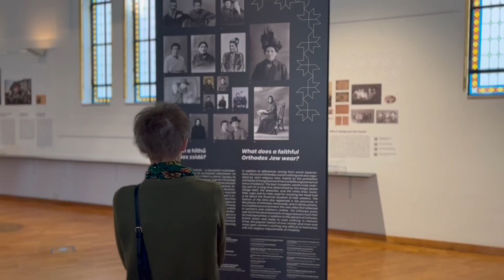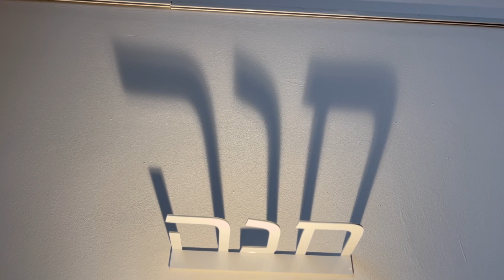A Tóra Fényénél - Sokszínű orthodox zsidó életvilágok a vészkorszak előtt című időszaki kiállítás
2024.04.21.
A Tóra Fényénél - Sokszínű orthodox zsidó életvilágok a vészkorszak előtt
című időszaki kiállítás hivatalos megnyitója.

A kiállítás a magyarországi hagyományos zsidóság közép-európai begyökerezettségét és életmódjának változását hivatott bemutatni, hangsúlyosan a cseh-morva és Habsburg Galícia területéről érkező zsidóság szociokulturális különbségeit, a magyarországi orthodox zsidóság Nyugat és Kelet közötti elhelyezkedését. A mentalitástörténeti kiállítás az életmód megőrzésének módjaira, a hagyományok átmentésének útjaira helyezi a hangsúlyt. A lá-togatók számára a mindennapi élet tükrében teszi megfoghatóbbá a témát. Célunk nem pusz-tán a megkülönböztetés és a deportálás bemutatása, hanem a társadalmi begyökerezettség, sokszínűség felmutatásával a veszteség tudatosítása. A kiállítás a közösségi és családi élet tárgyi és dokumentum-örökségéből mutat be válogatást a kárpát-medencei hagyományos zsidóság differenciáltságát felmutatva, archív fotókkal gazdagon illusztrálva.
A kiállítás 2024 nyarának végéig megtekinthető a Holokauszt Emlékközpontban.

Cím: 1094 Budapest, Páva utca 39.
Nyitvatartás: Kedd- Vasárnap: 10:00 - 18:00 ( Pénztárzárás 17 órakor)

A videót Pálfai Domokos készítette.